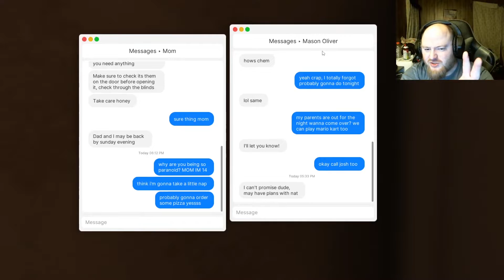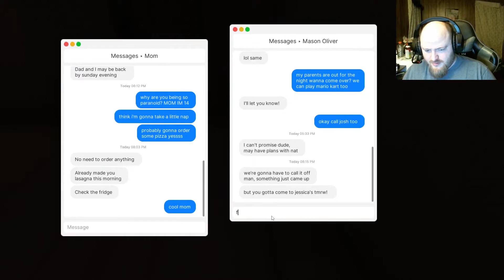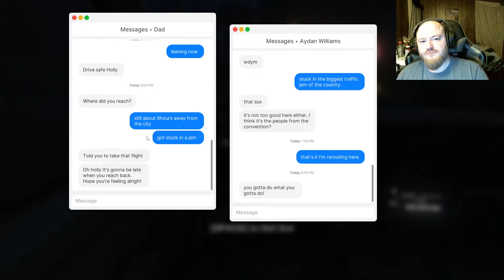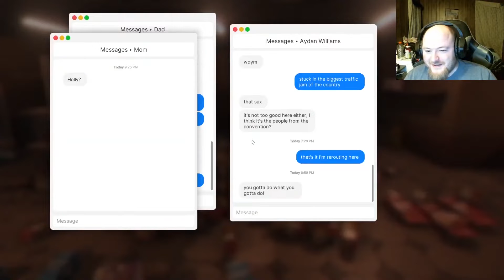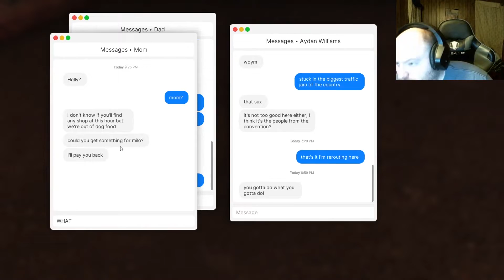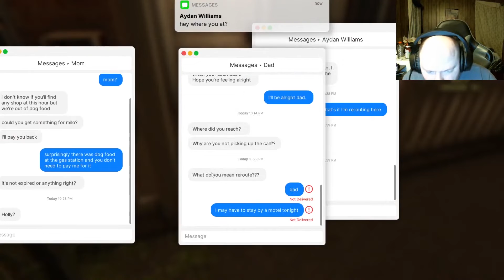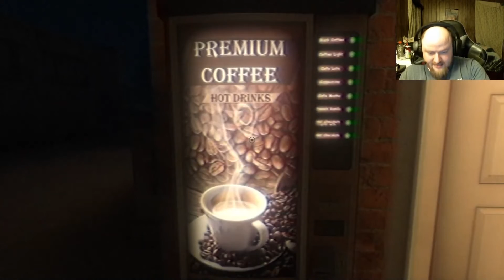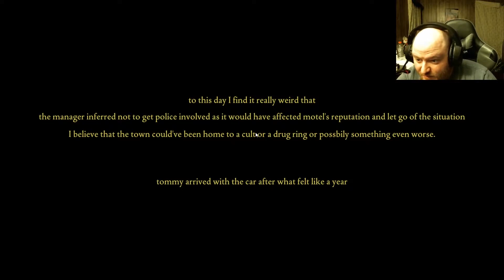WHAT IS HAPPENING!? - Fears To Fathom - Episode 1 & 2(LS Edit)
Fun game, cool concept however there were a few odd bugs.